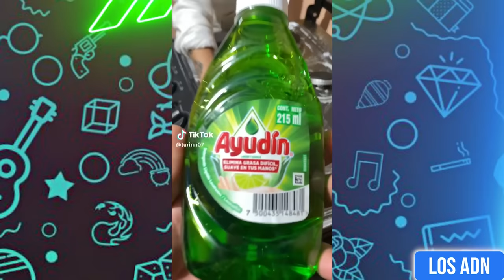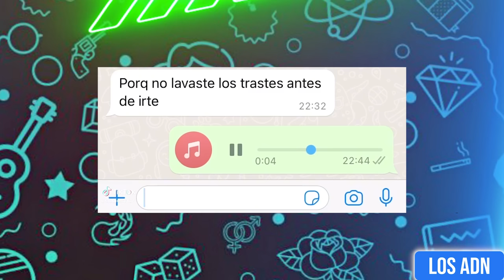🇲🇽 COSAS de MEXlCANOS 😂 (SI TE RIES PIERDES) | Los ADN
Los videos mas divertidos de Febrero 2024

EDICIÓN: @AbrahamSantoyo